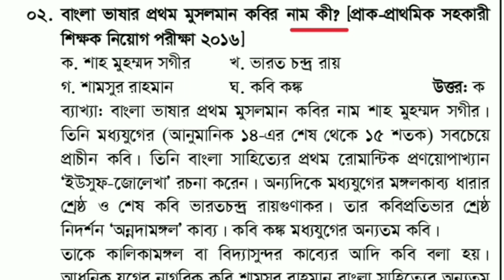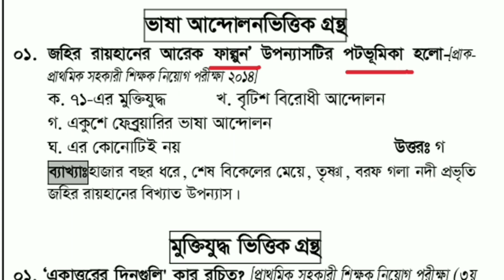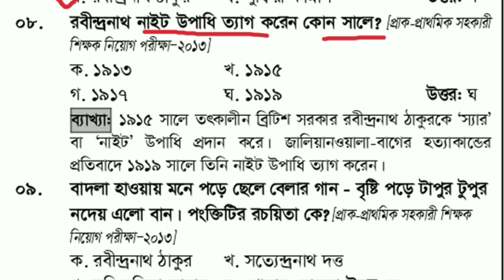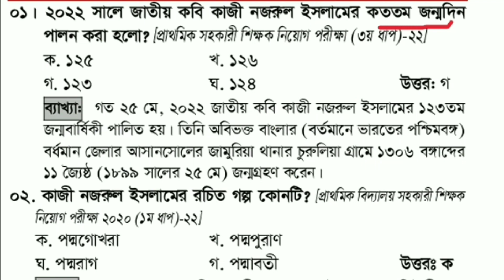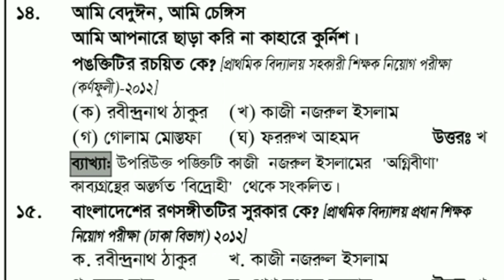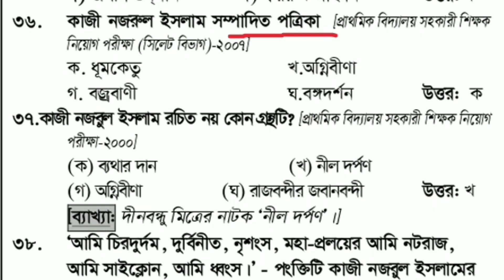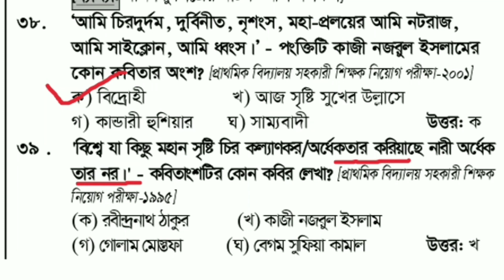প্রাইমারি পরীক্ষার সাজেশন | বাংলা সাহিত্য থেকে আসা বিগত সালের সকল প্রশ্ন ২০২৪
১৮তম নিবন্ধন | বিসিএস প্রিলি| প্রাইমারি | নিবন্ধন | ব্যাংক | মন্ত্রণালয় নিয়োগ | নন-ক্যাডার নিয়োগ সহ সকল চাকুরির পরীক্ষা এবং ভার্সিটি|মেডিকেল | নার্সিং ভর্তির